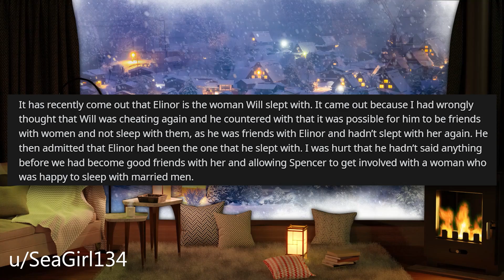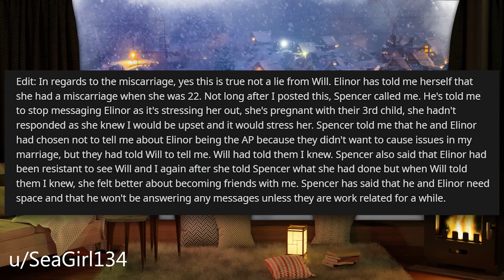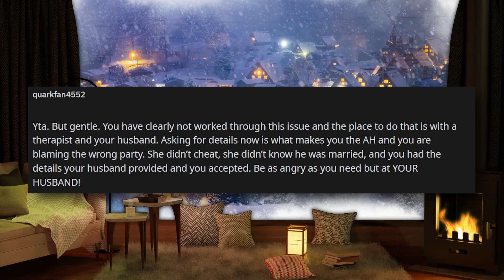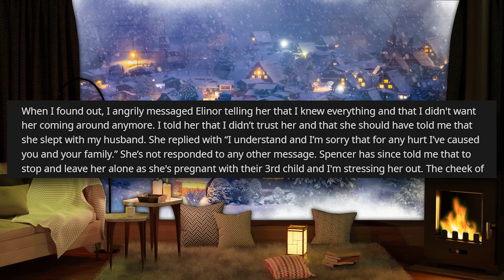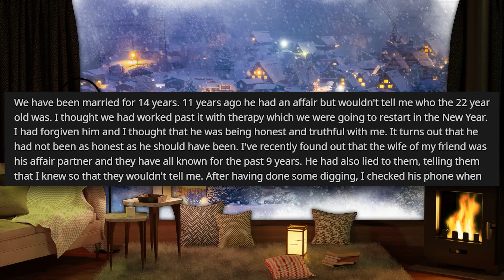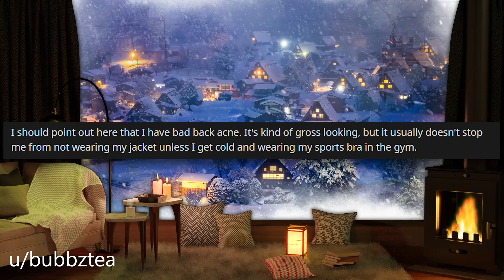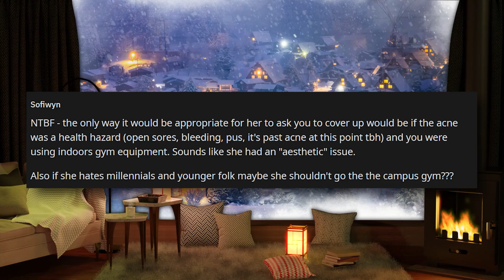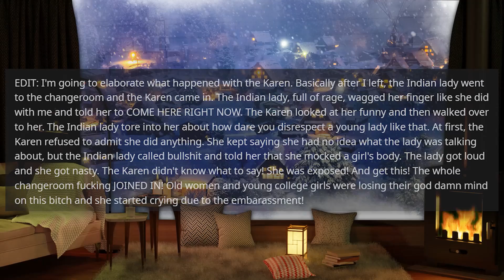I Found Out My Husbands Affair Partner Was Someone I've Been Friends With For Years r/Relationships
Relationship Reddit Stories, OP finds out that her husbands old affair partner was someone that they had become friends with and have so for 9 years.

00:00 Intro
00:20 Story 1 u/SeaGirl134
04:08 Story 1 Comments
07:30 Story 1 Update
12:41 Story 2 u/bubbztea
14:49 Story 2 Comments
16:04 Story 2 Update
18:09 Outro